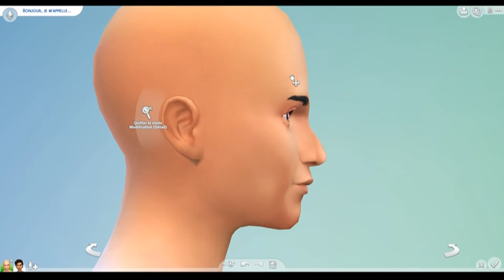Les sims 4 - Semaine Challenge - Genre inversés !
Cucu !

On débute une longue semaine de challenge sur les sims 4 !